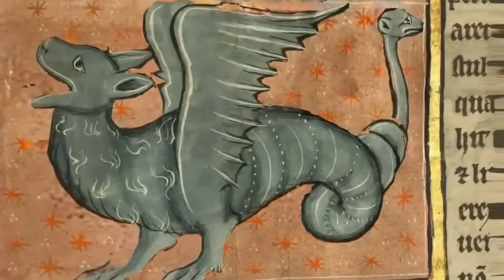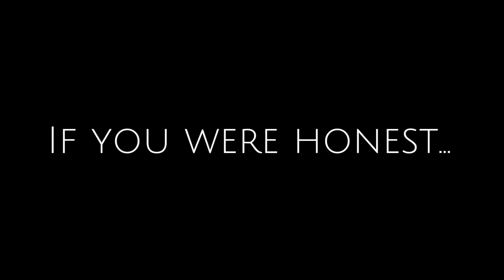Battle for Rome! S1E2: The Purpose of His Life